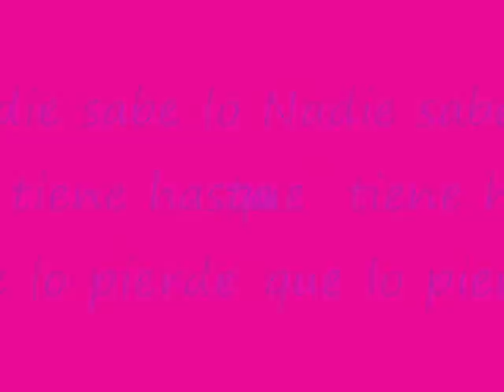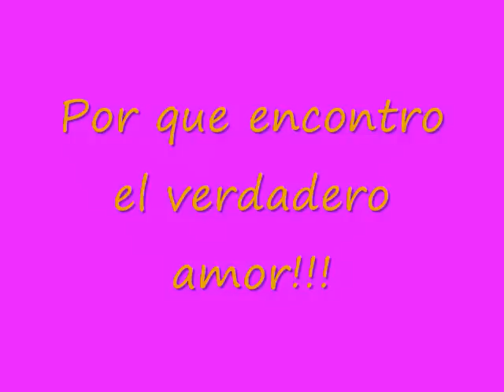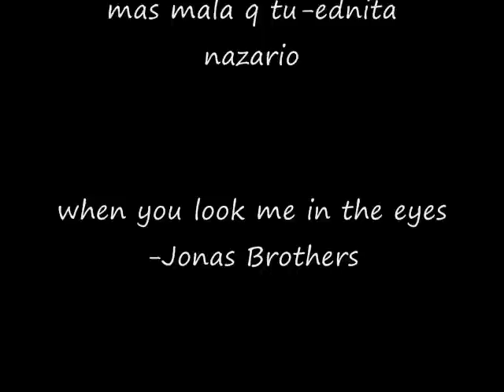Dulce y Poncho - verdadero amor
video mix de dulce y poncho!!!
para todas las trendys